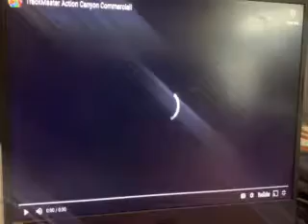TRACKMASTER THOMAS AT ACHTION CANYON CHAMERCIAL 2008 2